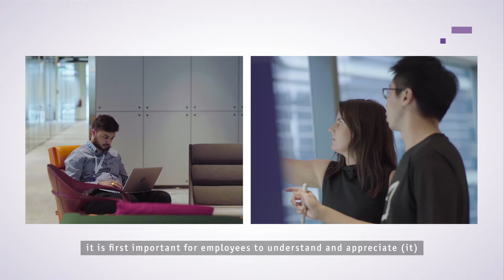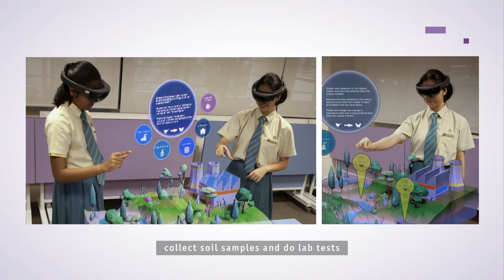Digital Inclusion | Digital Participation Pledge Awards 2019 | Microsoft Operations Pte Ltd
The Digital Participation Pledge (DPP) Awards 2019 recognises Singapore-based organisations that have exemplified the spirit of digital readiness and made a significant impact in equipping Singaporeans with digital skills, to enable them to tap on the opportunities offered by technology to improve their quality of life.

Learn more about how Microsoft, a recipient of the Digital Participation Pledge Awards 2019, helps to future-proof its employees, SMEs, students and people with disabilities for the digital economy.